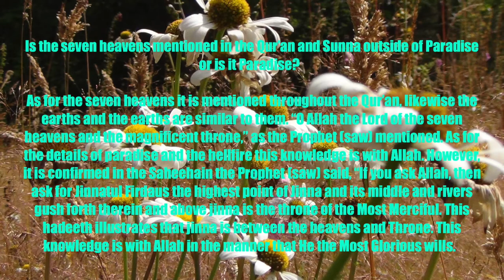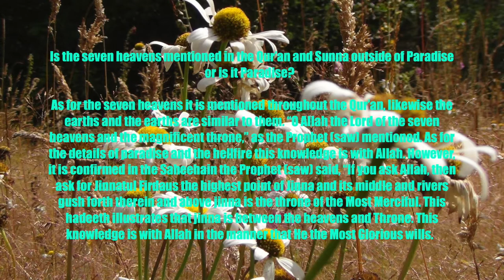Is Jinna The Seven Heavens?| Shaikh Sa'eed Bin Halayl al-Shamri